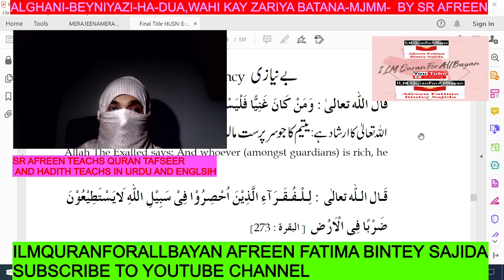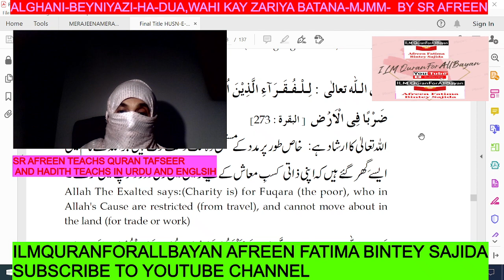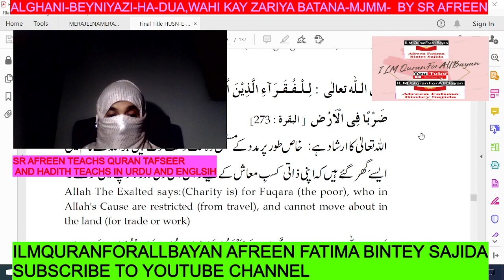beyniyazii HA ILMQURANFORALLBAYAN,AFREEN FATIMA BINTEY SAJIDA 4 MINS